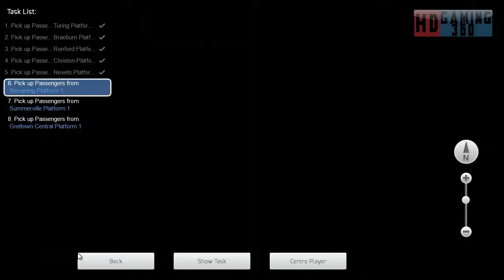Train Simulator 2015 - Workshop Route - Mirco Island - The Big One Part 8